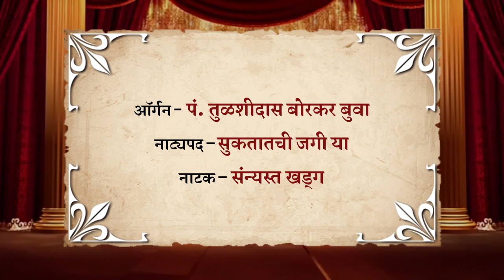Pt. Tulshidas Borkar Buva | Organ Vadan | Natyapad | Sukatatchi Jagi Ya |Sannyast Khadag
Presenting unique Organ Vadan of Natyapad 'Sukatatchi Jagi Ya' Drama ‘Sannyast Khadag’ dedicated to Master Dinanath Mangeshkar.
This recording is from Yojana Pratishthan’s  “Master Dinanath Mangeshkar Smruti Sohla” live concert (2000 ).
Enjoy more tracks of –
Organ Vadan – Pt. Tulsidas Borkar Buva
Natyapad – Suktatchi Jagi Ya
Drama – Sannyst Khadag
Accompanists –
Tabla – Dhananjay Puranik.
Video Editor - Vivek Padhye & Prathamesh Sawant.